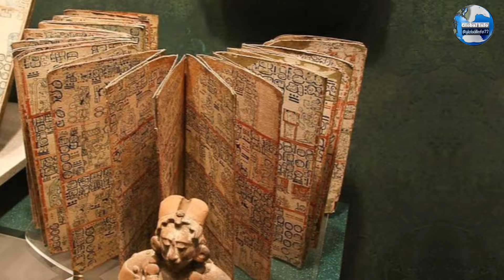5 Shocking Facts About the Pre-Columbian Americas: Before Columbus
Explore the fascinating and often tragic history of the Pre-Columbian Americas. From the Mayan codices to the rise and fall of ancient civilizations, discover the captivating stories that shaped the continent before Columbus' arrival.